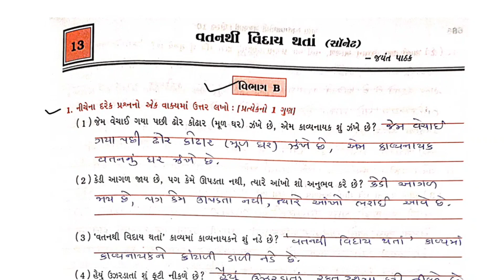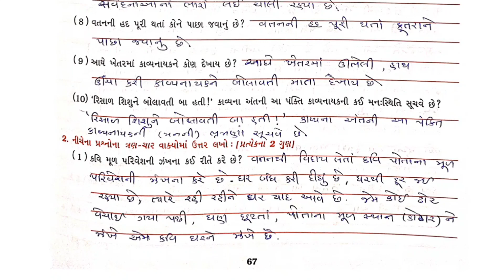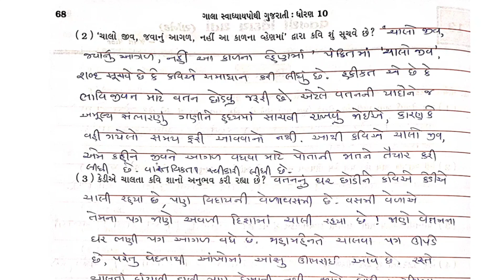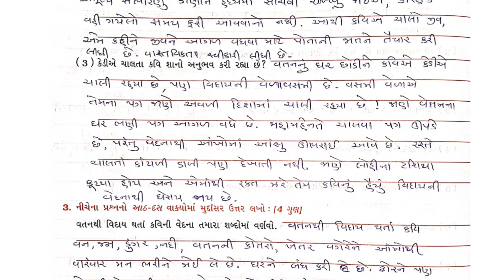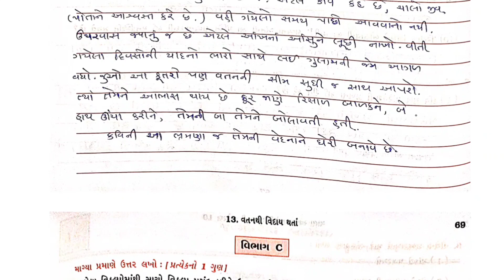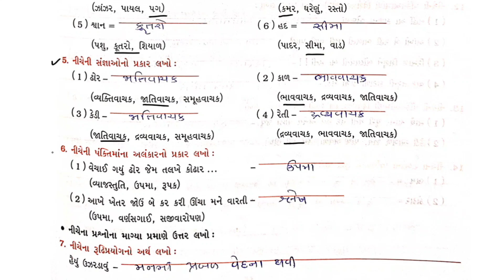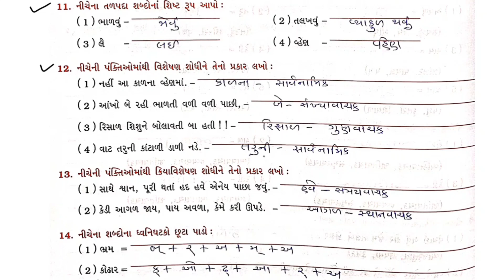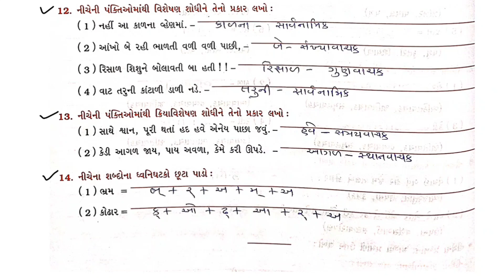std 10 gujarati chapter 13 swadhyay pothi